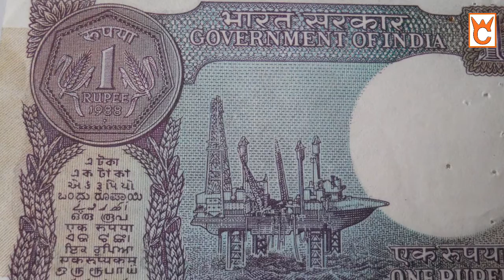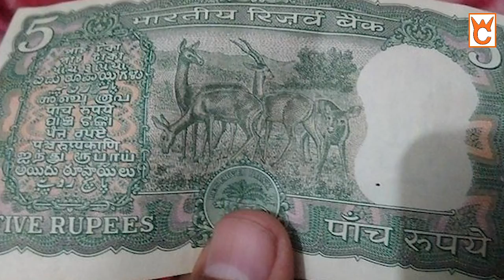ये तीन नोट घर बैठे आपको बना सकते हैं लखपति बस करना होगा ये काम, यहां जानें इनके बारे में सबकुछ